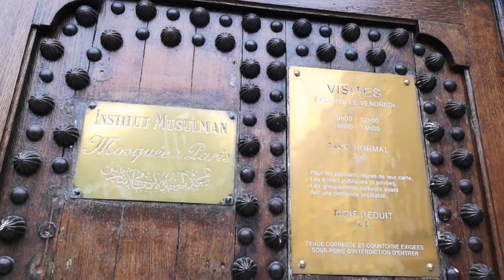U POSJETI VELIKOJ DŽAMIJI U PARIZU - FRANCUSKA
Elhamdulillah, jedno prelijepo iskustvo. Prelijepa džamija u centru Pariza i prvi utisci prilikom posjete...